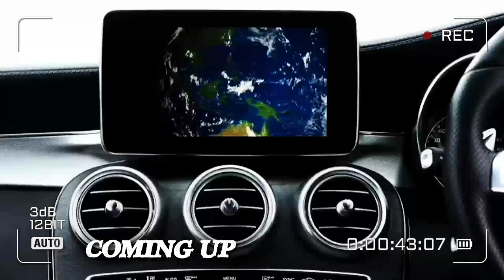ये Book आपको Failure के बाद भी सफलता दिलाएगी।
This video breaks down the key concepts and takeaways from the book, discussing how failure can lead to success when approached with the right mindset. Learn how to embrace failure as a learning experience and use it to propel yourself forward in both personal and professional endeavors.

⏩Thanks for visiting my channels.
⏩Have a great day.